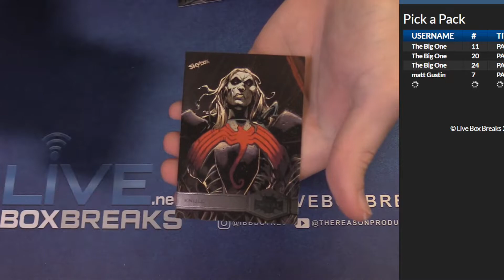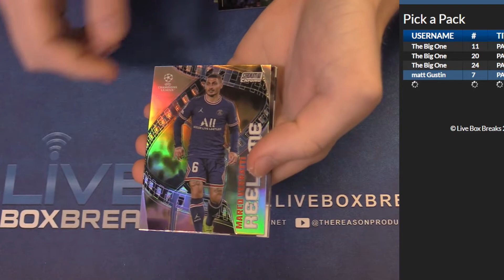9 13 PAP #2 LBB